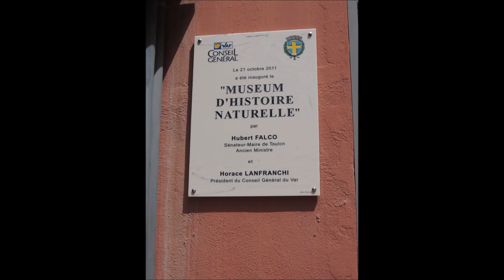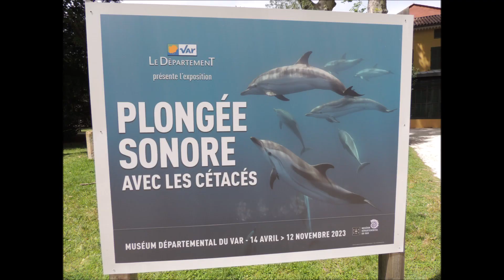Toulon Le 21 Juin 2023 Jardin Du las